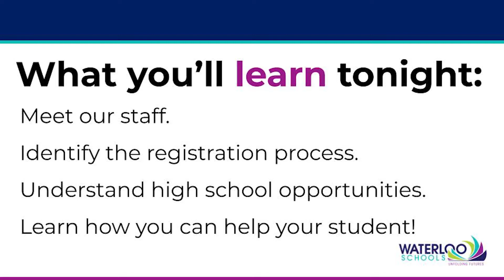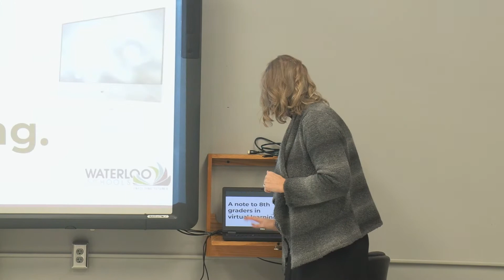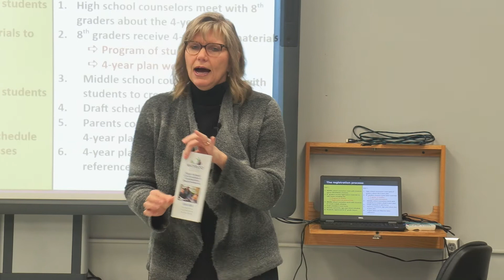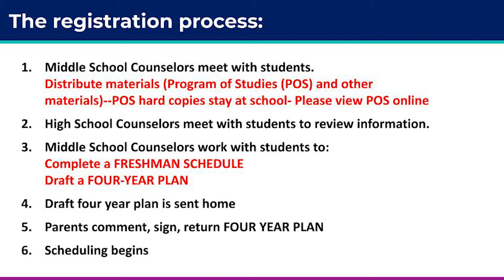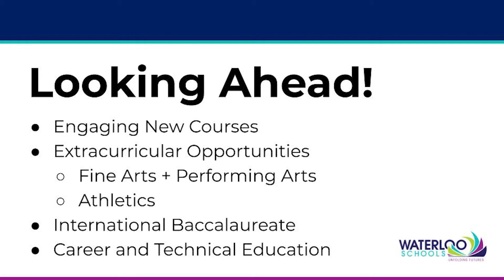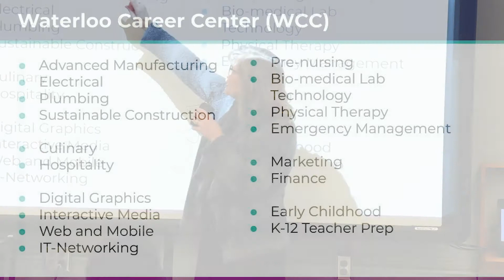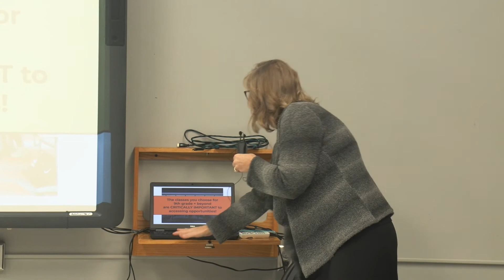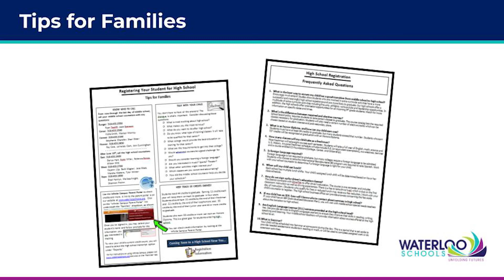8th Grade Parent Meeting November 2021